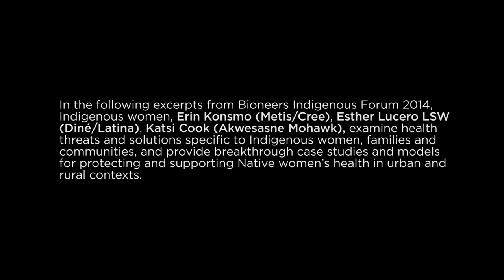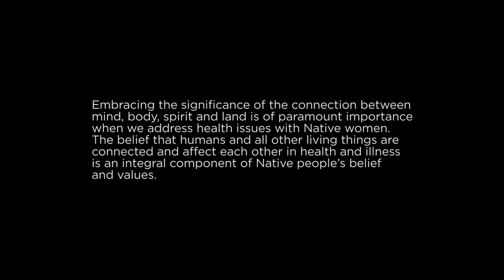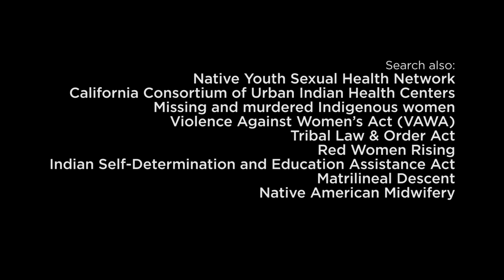Erin Konsmo, Esther Lucero and Katsi Cook—Brave-Hearted Women | Bioneers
Konsmo (Metis-Cree) works with Native youth living on the frontlines of energy extraction. She speaks to the high rates of sexual violence against Native women, young men and children that correlates with fracking and drilling. Esther Lucero (Diné-Latina) works for California’s Urban Indian Health to address domestic violence, hold health systems accountable, and build a network of Native healers. Canadian Aboriginal midwife and health advocate Katsi Cook (Akwesasne-Mohawk) ties environmental pollution to trans-generational metabolic and reproductive diseases in Ontario.

This panel was part of the Native-led Indigenous Forum at the 2014 Bioneers Annual Conference. Video co-produced and filmed by the Cultural Conservancy, camera and sound recording by Mateo Hinojosa, editing by Dylan McLaughlin and Cara Romero.

To experience talks like this, please join us at the Bioneers National Conference (conference.bioneers.org) each October, and regional Bioneers Resilient Community Network gatherings held nationwide throughout the year.

and stay in touch via Facebook and Twitter